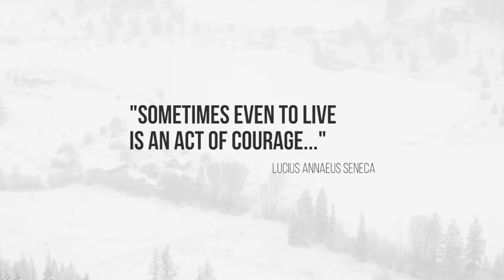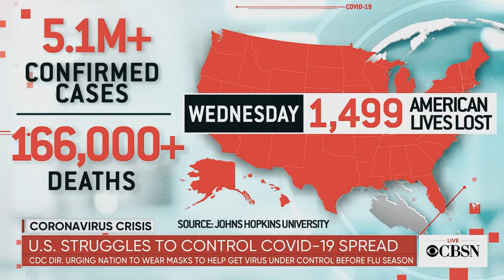Jacob Astor - Happy Xmas / War Is Over (Featuring Kira)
Song   Happy X-Mas (War Is Over)
Artist   Jacob Astor Ft. Kira
Writers  John Lennon, Yoko Ono
Arrangement Jacob Astor
Production Jacob Astor